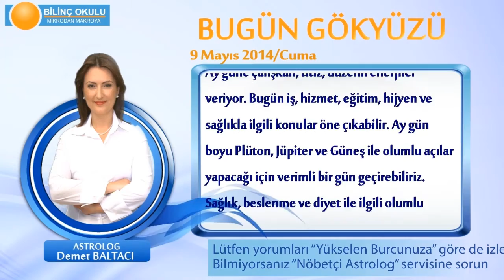AKREP Burcu, GÜNLÜK Astroloji Yorumu,9 MAYIS 2014, Astrolog DEMET BALTACI Bilinç Okulu